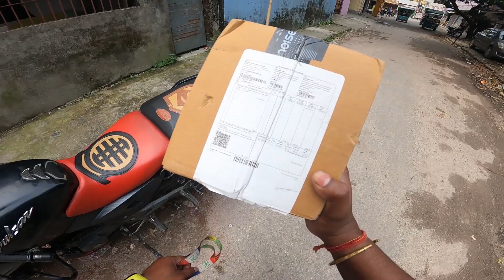Dhanno Ko Dekh Ke Sab Impress Ho Gaye 😍| Measuring Miles